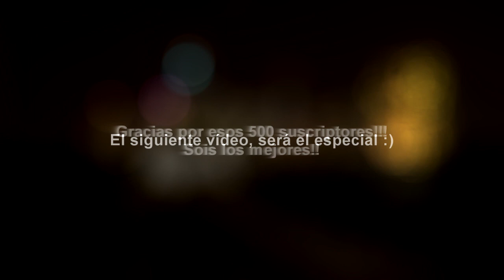Cities: Skylines - Cap. 6 - ¡¡¡Depuradoras!!!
Skype: bedroomstudiosyt

Periféricos

RATÓN: Steelseries Sensei Raw: Frost Blue
ALFOMBRILLA: Ozone Ground Level Evo
TECLADO: Ozone StrikePro Cherry RED
CASCOS: GX Gaming

Componentes

PLACA BASE: Gigabyte GA-Z77X-D3H

DISCO DURO SSD: Kingston HyperX SSD 3K 120GB

DISCO DURO HDD: Seagate Barracuda 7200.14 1TB SATA3

TARJETA GRÁFICA: Sapphire R9 280X Dual-X 3GB GDDR5

PROCESADOR (CPU): Intel Core i5-3570L 3.40GHz

VENTILADOR CPU: Noctua NH-U9H SE2

MEMORIA RAM: G. Skill Ripjaws X DDR3 1600 PC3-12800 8GB 2x4GB

FUENTE DE ALIMENTACIÓN: Corsair CX750 Builder Series 80 Plus Bronze

SISTEMA OPERATIVO: Windows 8.1 Pro (64 bit)